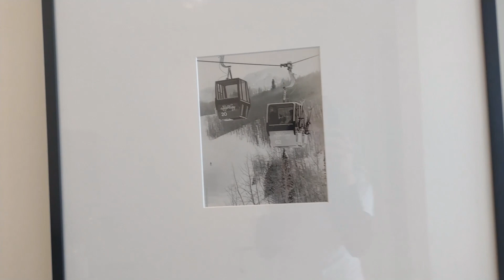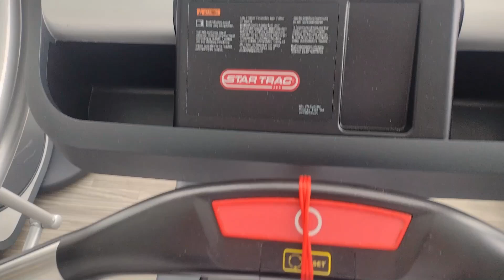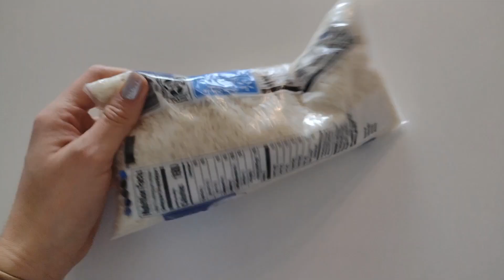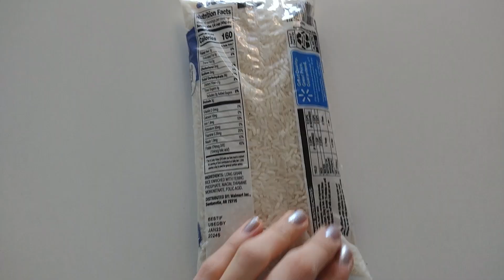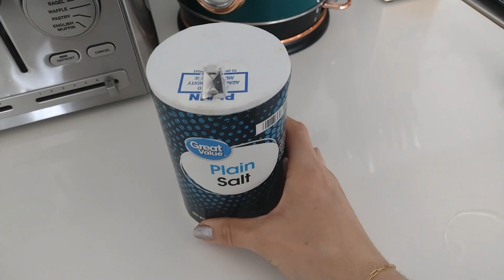TOUR DE RESORT EN UTAH / VAMOS A ESQUIAR - PARTE 3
Link: Ali Rivera - YouTube
 ¿QUÉ ESTOY UTILIZANDO?
OUTFIT 1
- Buso de manga larga para correr: Adidas
Link: adidas Online Shop | adidas US
- Chaqueta para esquiar: BOGNER
Link: Exclusive Women's Clothing & Sportswear (bogner.com)
-Pantalones de invierno: BOGNER
Link: Bogner Pants at Neiman Marcus Neiman Marcus

OUTFIT 2
-Buso negro básico: Amazon
Link: Amazon.com. Gasta menos. Sonríe más.
-Camiseta deportiva: Tienda local Colombiana
- Leggings blancos: Asics
Link: Women's Tights & Leggings | ASICS
-Tenis: Nike
Link: Women's Running Shoes. Nike.com

OUTFIT 3
-Blusa verde casual: RACHEL ZOE
Link: Rachel Zoe | Ready to Wear & Accessories for Women (shoprachelzoe.com)
-Leggins negros: Prana
Link: Sustainable Clothing | Travel, Adventure & Yoga Clothing | prAna
PRODUCTOS DESTACADOS
-Tetera verde: Le Creuset
Link: Le Creuset Home | Cookware, Bakeware, Pots, Pans, Skillet, Kitchen & Bar Tools | Le Creuset® Official Site
-Pijama 2 piezas: Danskin
Link: Danskin Holiday Sale - DANSKIN
LUGARES DESTACADOS
-Park City, Utah
-Canyon Village Resort at Park City
RECETA DE ARROZ CON AJO
INGREDIENTES:
-1 cucharada de aceite de oliva
-1 cucharada de mantequilla
-1 cucharada de ajo en polvo
-2 tazas de arroz blanco de grano largo (long grain white rice)
-4 tazas de agua

INSTRUCCIONES:
1.Agregar el aceite, la mantequilla y el ajo en una sartén, dejarlos por 3 minutos a fuego medio.
2. Agregar la sal, el arroz y las tazas de agua, dejarlos a fuego medio hasta que hierva.
3. Una vez suelte el primer hervor tapar y dejar a fuego bajo por 15 minutos.
4. Después revolver con un tenedor, tapar y apagar el fuego para que repose por 10 minutos.